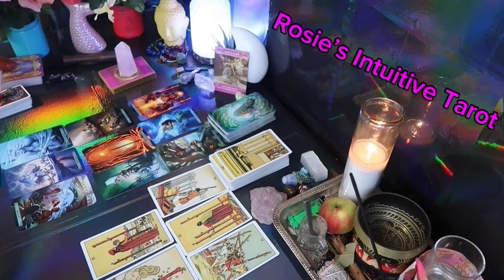CANCER: ❤️ "THIS PERSON WANTS YOU MORE THAN YOU KNOW... UNTIL NOW💗🤯 FEBRUARY 2024 LOVE TAROT🤩🔥😍